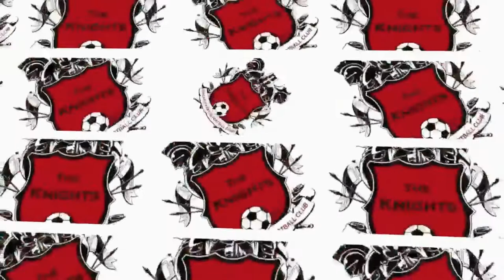VS Harrowby United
A Knock Out win for Pinchbeck United over Harrowby United at the Environcom Stadium on Tuesday 24th September